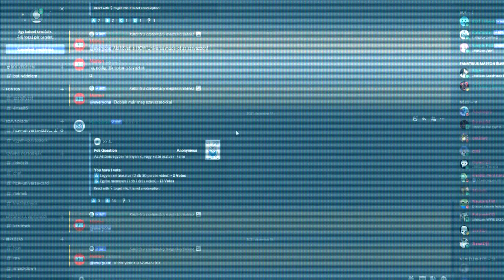HCW 2K UNIVERSE | UNDERGROUND S07E08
Ennek a sorozatnak nincs köze az IRL HCW-hez, annyi csak hogy ugyan azok a birkózók és övek vannak benne, akik/amik a valóságban. A storyk nem ugyan azok, szóval ne láss bele valótlanságokat!
Akiket én csináltam azokat letölthetitek a MARTONKM hesteggel a community creations-ből